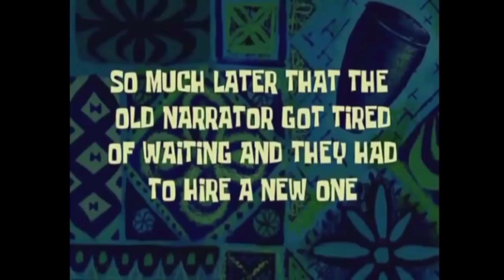Let's Play "Satisfactory" #53 Zugänge (deutsch/german)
SATISFACTORY
#53 Zugänge
BESCHREIBUNG
Da ich in der Fabrik gerade etwas den Überblick verloren habe müssen jetzt erstmal ein paar Rohstoffe ran. Also Feuer frei

SYSTEMANFORDERUNGEN

MINIMUM:
Betriebssystem

Arbeitsspeicher
8 GB RAM

Netzwerk
Breitbandinternetzugang

Freier Speicherplatz
20 GB freier Speicher